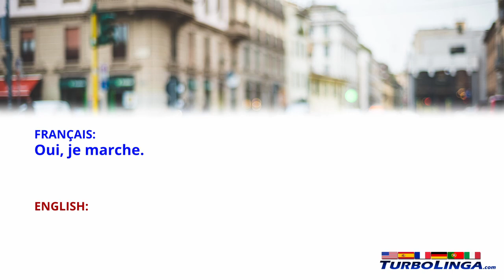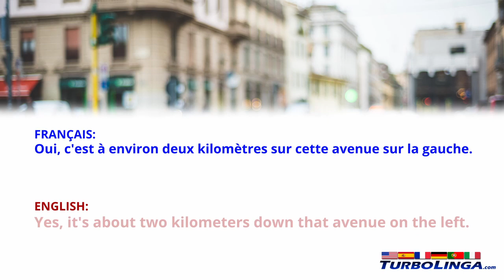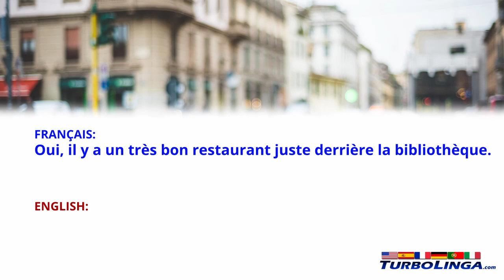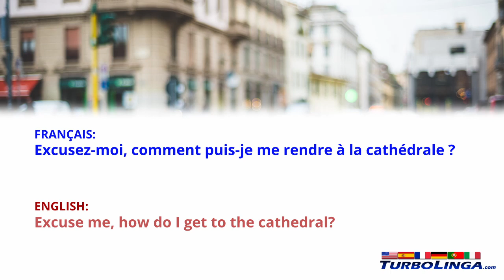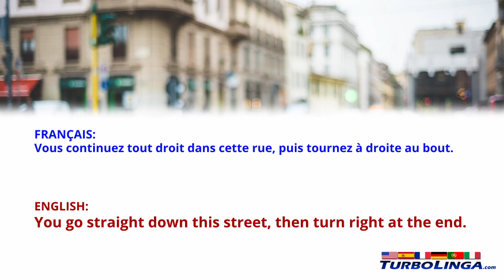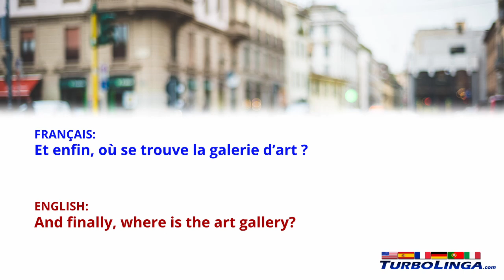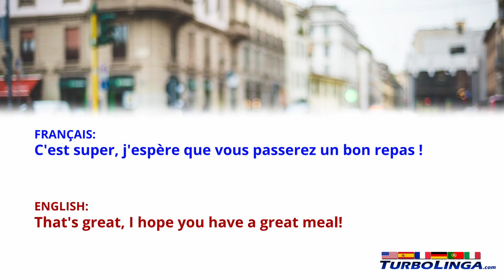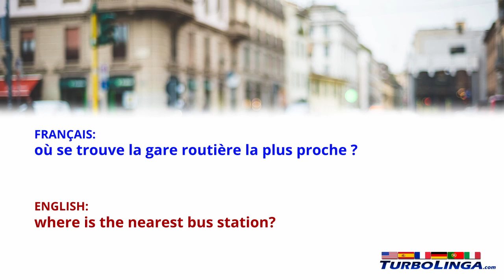Asking for Directions in French / Learning FRENCH!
Learning French, Easy Level (A2 / B1)

Asking directions in the city
Demander des directions en ville